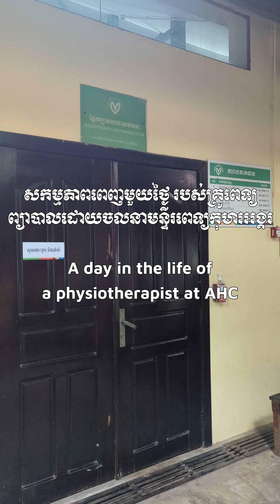A day in life of a physiotherapist at AHC | World Physiotherapy Day 2024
ថ្ងៃនេះគឺជា ទិវាការព្យាបាលដោយចលនាពិភពលោក ២០២៤!

ផ្នែកព្យាបាលដោយចលនា នៃមន្ទីរពេទ្យកុមារអង្គរ ជួយកុមារឱ្យធ្វើចលនាបានល្អមកវិញក្រោយមានបញ្ហាចលនា នានា។ ក្រៅពីនេះគ្រូពេទ្យចលនាក៏ ពិនិត្យរកមើលភាពយឺតយ៉ាវ ឬពិការភាពផ្នែកប្រព័ន្ធប្រសាទណាមួយផងដែរ។ គ្រូពេទ្យព្យាបាលដោយចលនារបស់យើង បានជួយកុមាររាប់ពាន់នាក់ឱ្យទទួលបានការថែទាំដ៏ល្អ ដើម្បីឱ្យកុមារមានសុខភាពល្អ និងរីករាយ។

ទស្សនាវីដេអូ សកម្មភាពពេញមួយថ្ងែ របស់គ្រូពេទ្យផ្នែកព្យាបាលដោយចលនានៃមន្ទីពេទ្យកុមារអង្គរ!
Happy WorldPhysiotherapyDay!

At AHC, our physiotherapists not only help children regain mobility, but also screen for any developmental and neurological delays or disabilities. Our incredible physiotherapists have helped thousands of children get the care they need to live full, healthy, and happy lives.

From everyone at AHC, thank you to all the world's physiotherapists!